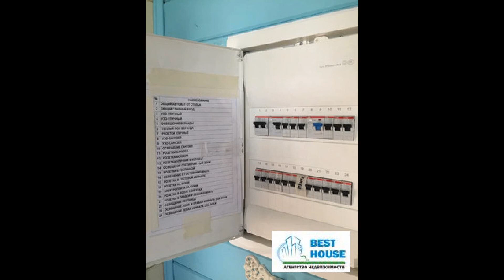Дом 100 м2 и участок 15 сот. в д. Небогатово, Можайский р-н.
Цена: 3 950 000 Руб.
Продаётся новый, современный дом, находящийся в живописном месте Московской области – деревне Небогатово, Можайский городской округ. 145 км от МКАД по Минскому шоссе, 38 км до города Можайска, 15 км до посёлка городского типа Уваровка.
Дом общей площадью 100 кв.м + открытая веранда 12 кв.м, участок 15 кв.м. Дом энергосберегающий, построен из сип-панелей, толщина пола 224 мм, толщина стен 174 мм. Дополнительно, дом утеплен по периметру минеральной ватой 50мм. Окна пвх "veka" двухкамерный стеклопакет с энергосбережением. Тёплый электрический пол в санузле и столовой. Отопление электрическое. Обогрев ввода водопровода и канализации. В ванной комнате бойлер на 100 л. Дом с современной мебелью и бытовой техникой, полностью готов для круглогодичного проживания. В доме: на первом этаже – большая веранда, столовая, гостиная, спальня, кухня, холл, совмещённый санузел. На втором этаже – две спальни и холл. Участок 15 соток, огорожен забором из профнастила с калиткой и въездными воротами. На участке сделана стоянка под автомобиль, оборудована придомовая зона отдыха. Произведен дренаж участка.
Рядом лес и красивое, чистое озеро с обустроенной зоной отдыха. В 10-15 минутах езды на машине - Можайское водохранилище с организованным пляжем.